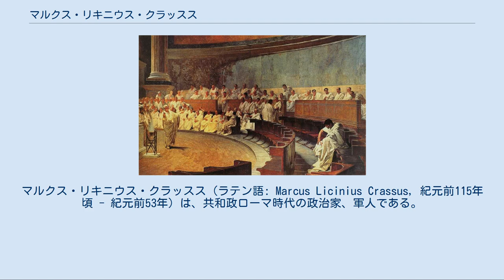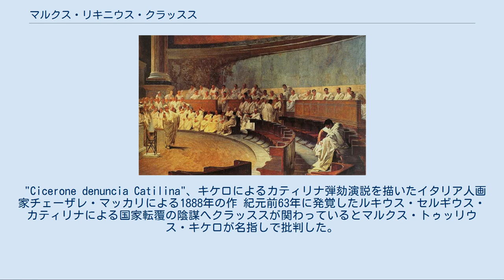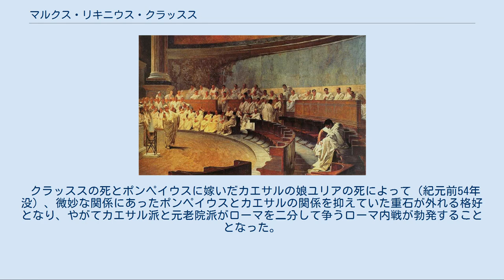マルクス・リキニウス・クラッスス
マルクス・リキニウス・クラッスス（ラテン語: Marcus Licinius Crassus, 紀元前115年頃 - 紀元前53年）は、共和政ローマ時代の政治家、軍人である。
第三次奴隷戦争でスパルタクスを討ち取り、グナエウス・ポンペイウス及びガイウス・ユリウス・カエサルと共に第一回三頭政治を行った。
 紀元前115年頃、プブリウス・リキニウス・クラッススの3男としてローマで生まれた。
 クラッスス一族はエクィテス（騎士階級）出身であり、父以外にもコンスル（執政官）やプラエトル（法務官）経験者を多数輩出した家柄であった。
一族が有する財産と父の莫大な個人の財産にもかかわらず、クラッススと兄弟は小さな家で一緒に育てられた。
クラッススの兄弟は結婚して子供が出来た後であっても、両親や若い兄弟と同居し、一緒に食卓を囲んだとされる。
ただし、クラッススが成人になる前に兄弟の1人は同盟市戦争で戦死、父及び他の兄弟は紀元前87年にローマへ侵入したガイウス・マリウスの一派（ポプラレス）によってルキウス・コルネリウス・スッラの党派（オプティマテス）とみなされて殺害された。
 ローマを制圧してからわずかの間でマリウスは死亡、その後はルキウス・コルネリウス・キンナがローマを支配した。
クラッススは父や兄弟の死に連座することはなかったが、ローマからヒスパニアへ逃れた。
 スッラを象った硬貨 ポントス王ミトリダテス6世との間で一応の和約が成立したスッラは、紀元前84年にローマへと進軍を始めた。
クラッススはスッラの支持者でアフリカ属州を根拠地としたクィントゥス・カエキリウス・メテッルス・ピウスのもとに身を寄せたが、やがて仲違いしてスッラの許へと向かった。
スッラはクラッススに一軍を与えて、マリウス派の残党討伐に向かわせた。
その際にクラッススは護衛兵をつけて欲しいと頼んだが、スッラに「お前の父や兄弟が討たれた敵を我々は攻めているのだ」と返され、クラッススは発奮したと伝わっている。
 紀元前82年、ポプラレスの残党と敗残のサムニウム人がスッラを打倒するべくローマへ進撃した時、スッラは軍の右翼の指揮をクラッススに任せた。
このポルタ・コッリナの戦いで、クラッススが率いた右翼はサムニウム軍を撃破し、スッラの勝利に貢献した。
 スッラ配下の武将として地盤を作ったクラッススの次の関心はマリウス派によって収奪された家族の財産を再建することであった。
スッラによるプロスクリプティオにより、ポプラレスや政敵の財産が全て没収されて競売に付した際に、クラッススはこれらの財産を買い叩いた。
 また、クラッススは銀山や高価な土地を多数保有するようになったが、中でも優秀な奴隷を多く抱えてそれらの経営を任せたことで、一層の蓄財が可能となった。
更に、火事になった家の周辺の隣家が延焼を恐れて持ち家や建物・土地を手放すのをいち早く情報を仕入れた上でそれらを買い占め、その後に自らが雇っていた建築に携わる奴隷にそれらを壊させたためにローマの大部分がクラッススの所有物になったとされる。
 紀元前78年にスッラは死去したが、上述のように多くの富を得たクラッススはローマ政界での有力者の1人に数えられるまでとなった。
財産を形成したクラッススの次の関心は政治キャリアを重ねることであった。
スッラに近い派閥にいたこと、ローマで最も裕福であったこと、コンスルやプラエトル出身者を多く持つ一族の出身であったことからも有利な立場であった。
ただし、同じスッラの配下で多くの軍功を挙げて、スッラから「マグヌス(偉大なの意）」とも称されたグナエウス・ポンペイウスに比べると、クラッススの軍功が見劣りする点は否めなかった。
 詳細は「第三次奴隷戦争」を参照 第三次奴隷戦争（紀元前71年）、クラッスス軍（橙）、スパルタクス軍（青）、ポンペイウス軍（黒） 紀元前70年代はローマ各地で反乱や戦争が勃発した時期であった。
マリウスの時代よりローマを悩ませていたポントス王ミトリダテス6世との戦争には、当時のローマで最高の武将と称されたルキウス・リキニウス・ルクッルスが派遣され、最後のマリウス派であったクィントゥス・セルトリウスによるヒスパニアでの反乱の鎮圧に当たっていたメテッルス・ピウスの支援にはポンペイウスが派遣された。
 紀元前73年にイタリア国内で勃発した第三次奴隷戦争へ、元老院は当時の執政官ルキ...